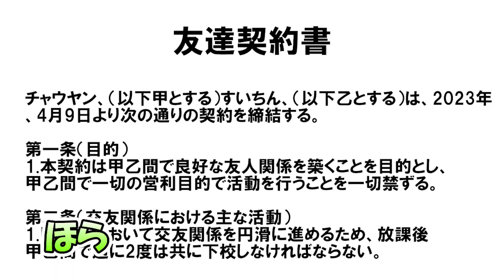[スクールカースト] おれたちは友達じゃない [あつまれどうぶつの森]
炎上したり、怒られたら消します。